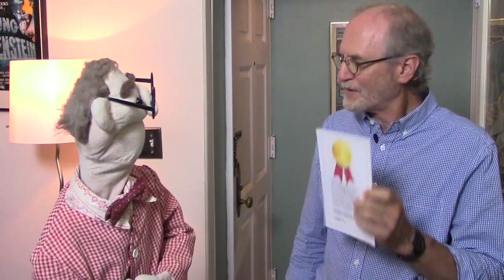Harold and Me- Episode 28: The Award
Harold wins an award but there's a catch, naturally. After you watch that there are several more episodes you can watch. Consider them your reward!